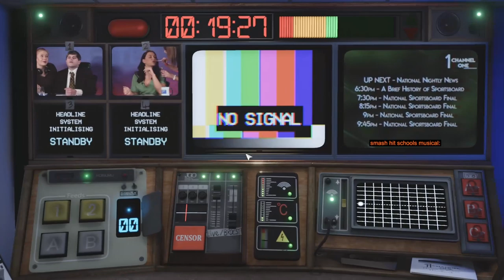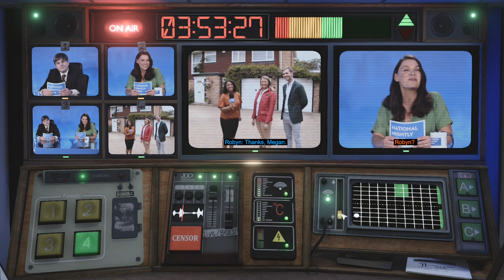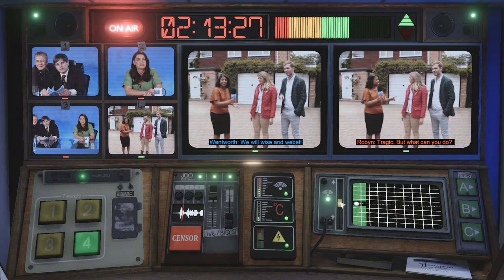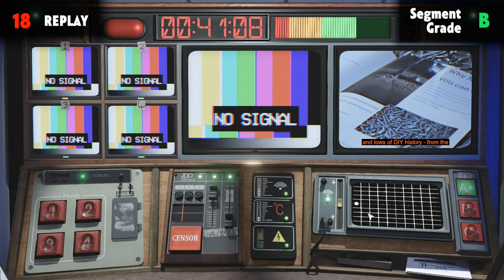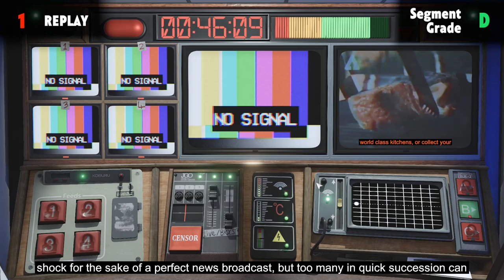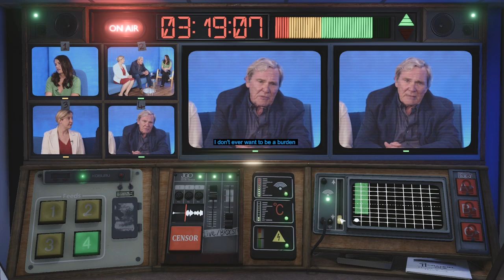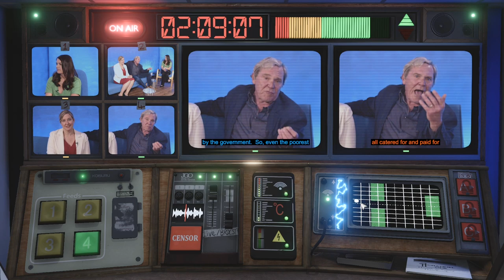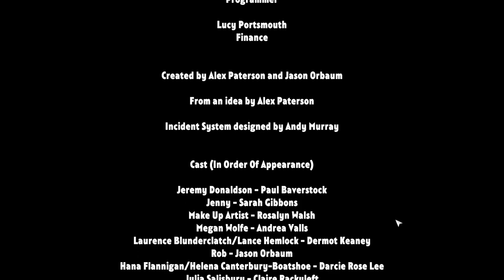When Lightning Strikes the TV Station During a Live Broadcast -- Not For Broadcast Gameplay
What happens when lightning strikes the TV Station during a live broadcast and breaks the board?  Nothing!  The Show must go on during part 3 of our Newscast!  We deal with the super bowl of new sports, protesters, and we get electrocuted!

and